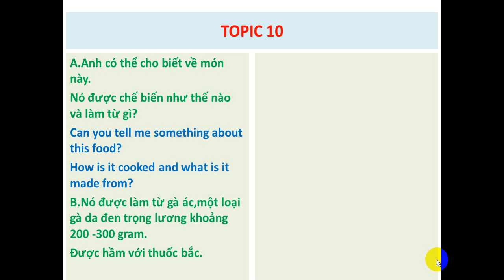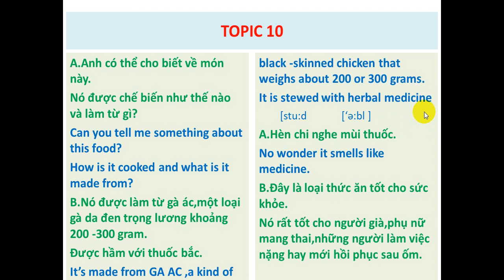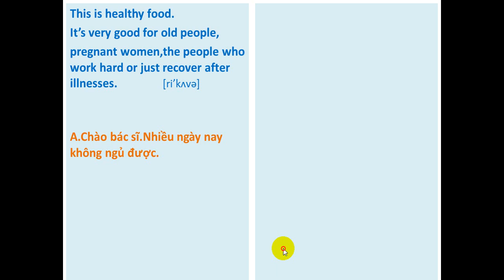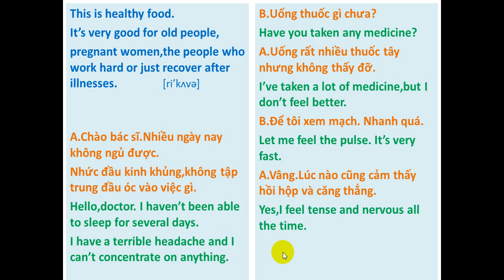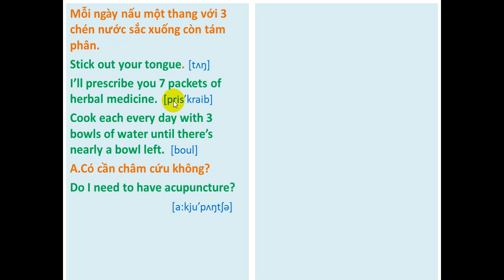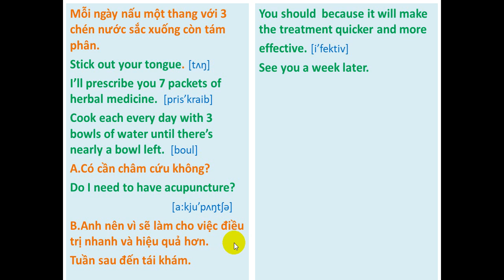CHỦ ĐỀ GIAO TIẾP TIẾNG ANH